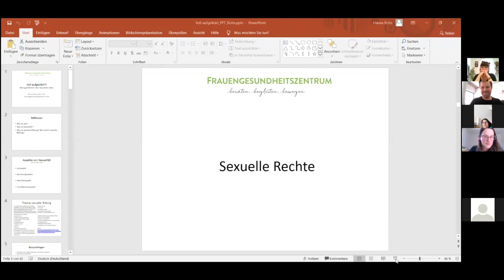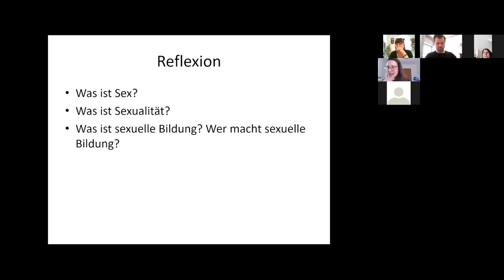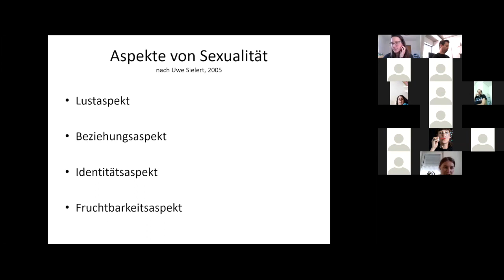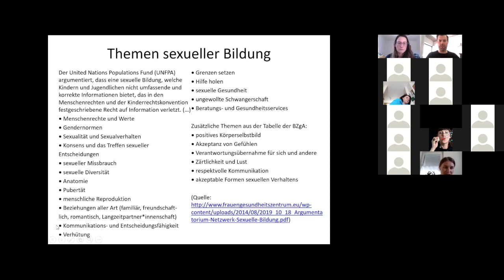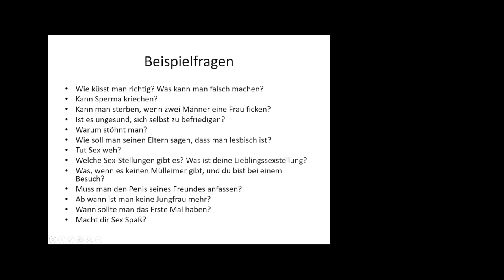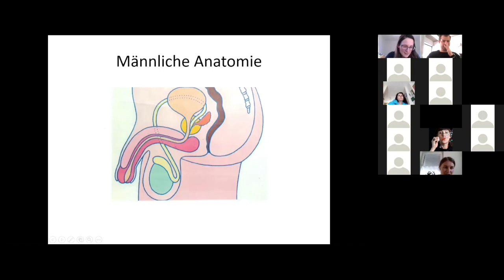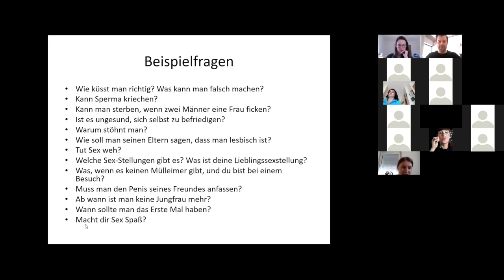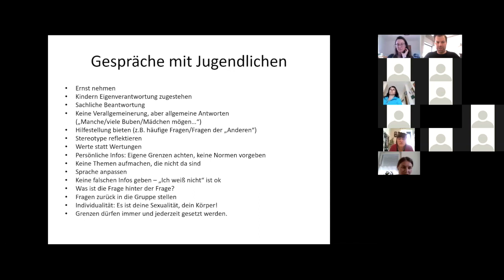LOGO Maiterbildung: Reden wir über Sex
In diesem Kurzworkshop versuchen wir anhand von echten Beispielfragen von Jugendlichen folgende Fragen zu beantworten: Woher bekommen Mädchen und Burschen eigentlich Informationen zu Sexualität und was wünschen sie sich von ihren Informationsquellen? Was kann ich als Multiplikator*in beachten, wenn ich über Sexualität, Pubertät und Körperlichkeit rede und wie schaffe ich damit gelingende Gespräche?